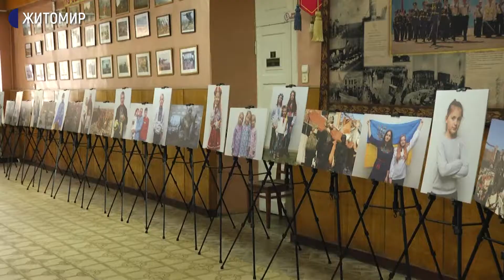У Житомирі в будинку офіцерів презентували фотовиставку "Скажи "Так!" життю після війни"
Героями світлин стали діти, матері та батьки військовослужбовців, які загинули в зоні АТО/ООС, діти ветеранів неоголошеної війни та родини з дітьми, котрі живуть на лінії розмежування